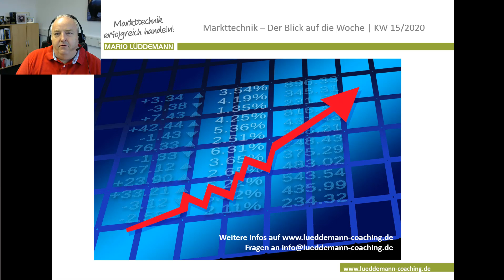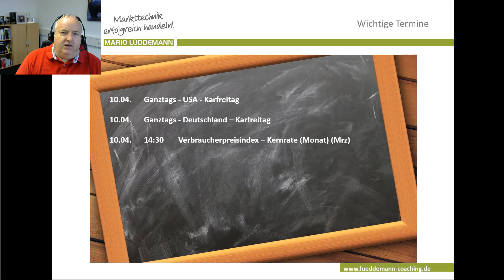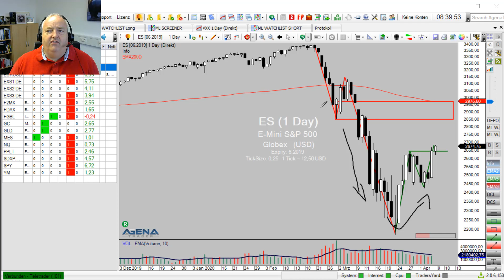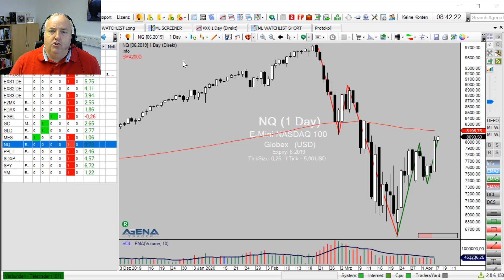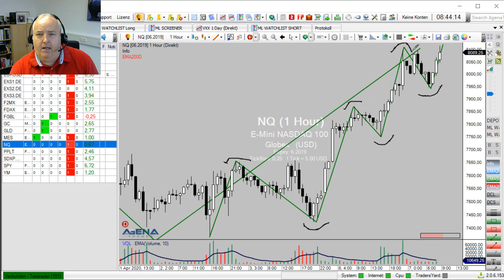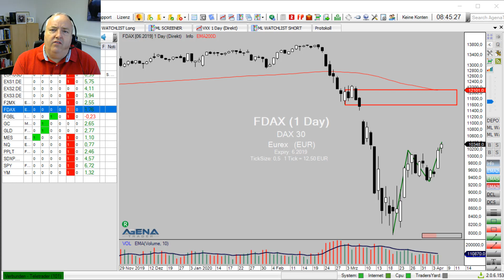Markttechnik: Der Blick auf die Woche | KW 15/2020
📈✨Vom 16.-17. Mai 2020 ist es soweit. Rendite unlimited kommt wieder nach Frankfurt am Main. Was ist das? Was bringt Euch das? Eine ganze Menge:

❗Geballtes Wissen rund um Börse, Trading & Investment
❗Finanzielle Freiheit
❗Mehr Rendite an der Börse
❗Profitable Handelsstrategien
❗Profis wie Mario Lüddemann, André Stagge uvm. live